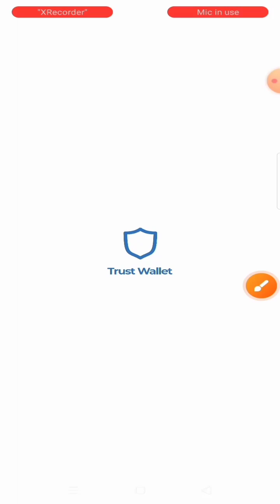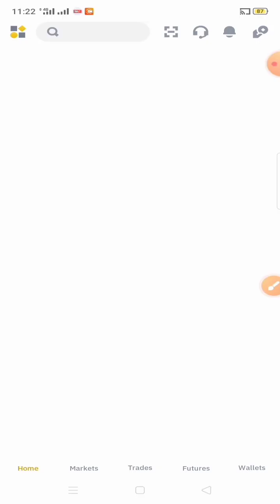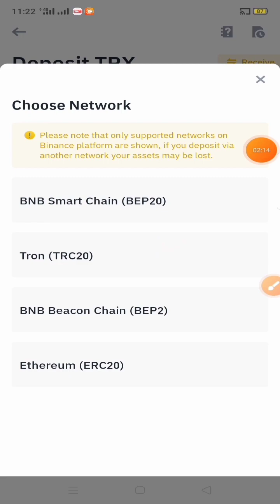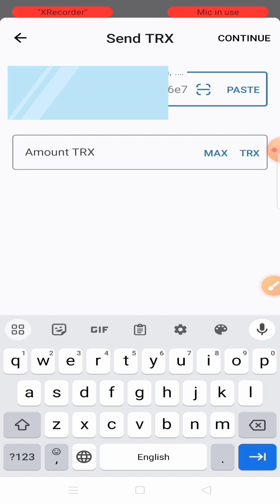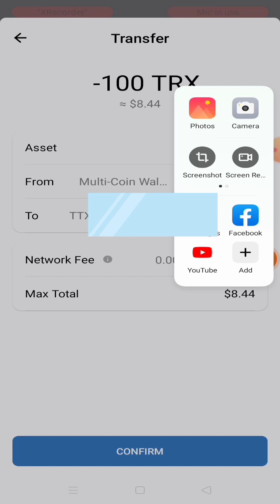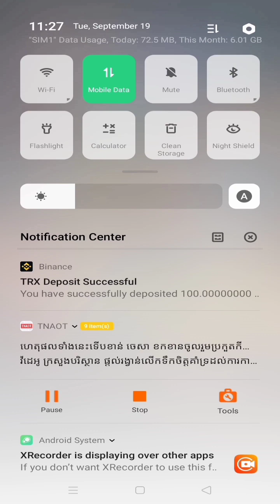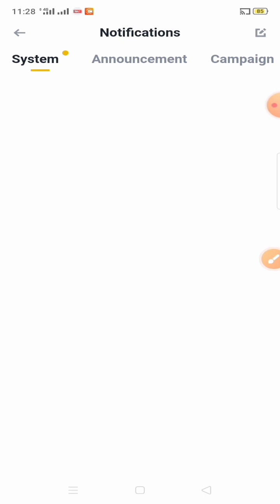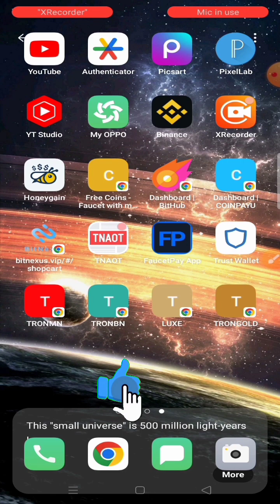របៀបបាញ់កាក់ TRON trx ពី trust wallet ចូល Binance ។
របៀបបាញ់កាក់ Tron trx ពី trust wallet ចូល Binance ។ how to withdrawal coins TRX from trust wallet to Binance.

🔗លីងចុះឈ្មោះដើម្បីបង្កើតគណនី Binance.
press here link create account Binance.